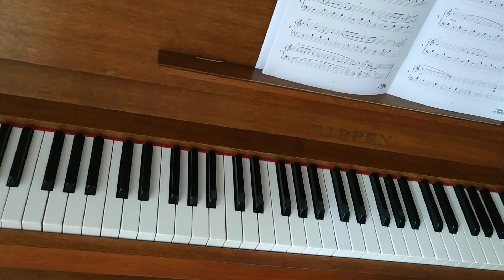16. Be With You